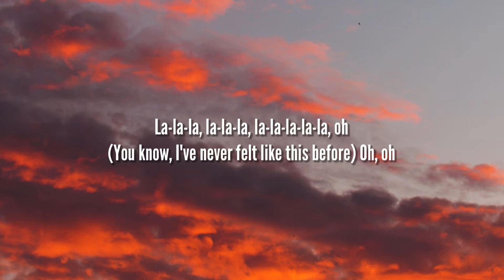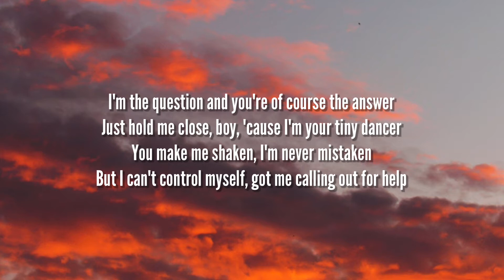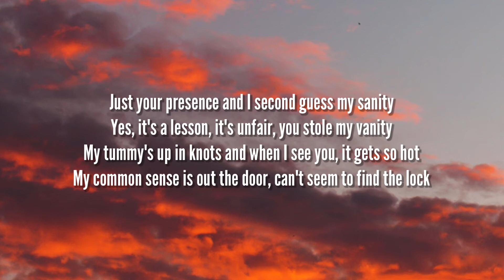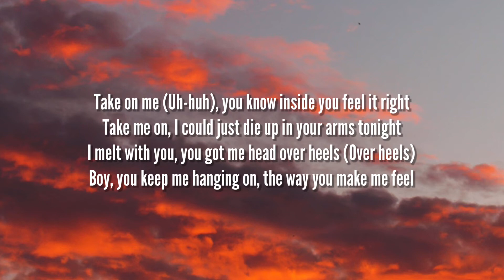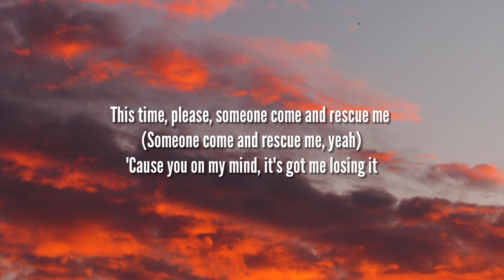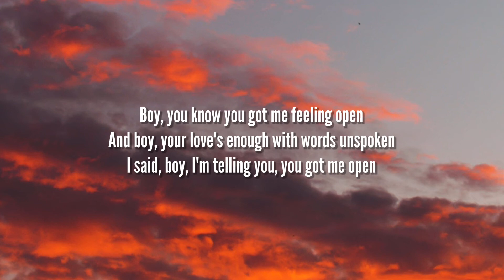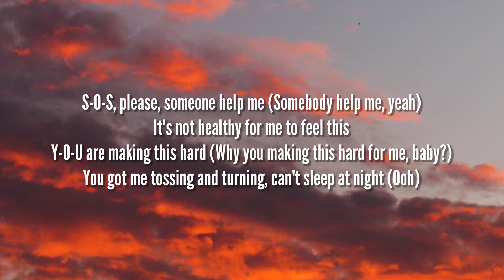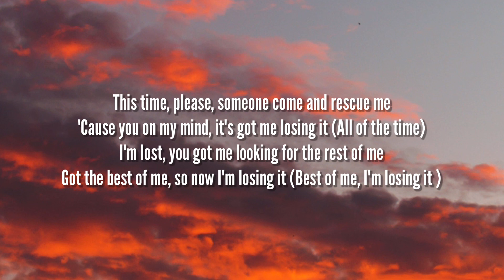Rihanna - SOS [Lyrics] "SOS please someone help me" [Tiktok Song]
Tags 🏷
SOS please someone help me, SOS please someone help me TikTok song,